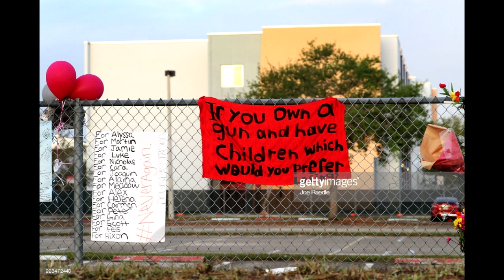The Story Behind The Shooter Of Stoneman Douglas Highschool Nicolas Cruz |STORY TIME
The story behind the high school shooter Nicolas CRUZ.
tell me what do you think of this incident in the comments down bellow.

stay tuned to more of story time videos and you can also send me your story via gmail for me to tell it for you, you could stay annonymous if you want to.
don't hesitate share your story to the world to learn from it